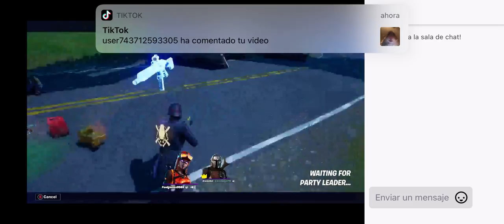Playin remember to like sub and share